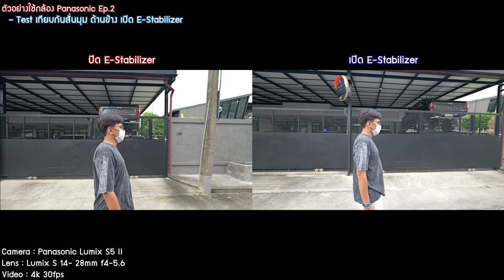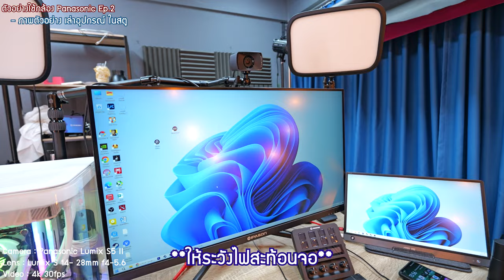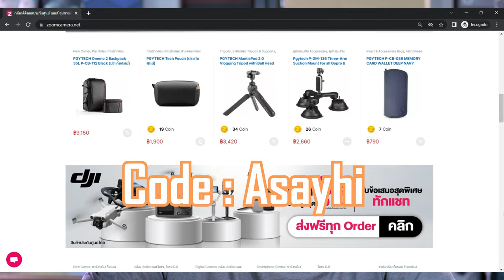ตัวอย่างใช้กล้อง Pana EP.2 เลนส์ Ultrawide Lumix S 14-28mm F4-5.6 กับ Panasonic S5II ระยะโคตรจะกว้าง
มาดูเลนส์ตัวใหม่ของทาง Panasonic Full Frame L-Mount ตัวประหยัดตัวนี้กันครับ
โดยตัวแรกที่ออกมาคือตัวโหด Leica 16-35mm F4 สวยมาก เบาด้วย

แต่ตัวใหม่นี้เพิ่งได้มา เป็นเกรดรองลงมา เบากว่าเดิม ประหยัดกว่าเดิม
Lumix S 14-28mm F4-5.6mm Ultrawide L-Mount ไม่มีกันสั่น
หนัก 345g เบา มี Weather Sealed
โฟกัสใกล้สุด 15cm
เบลดรูรับแสง 7 ใบ
หน้าเลนส์ใช้ฟิลเตอร์ 77mm

ราคาประมาณ 22791 บาท
ประกันศูนย์ร้าน zoomcamera

ใช้กับกล้อง Panasonic Lumix S5II ที่มีระบบโฟกัสใหม่ Phase Detection ถ่าย Video ได้ 4K แบบไม่มี overheat แถมกันสั่นโคตรดี

เนื่องจากกล้องถ่าย Video 4K60 ใัน Crop APS-C ดังนั้นไอ้ตัวนี้กว้างสุด 14mm เอามาถ่ายก็น่าจะเวิร์ค
และต่อให้ใช้ไม่ crop แต่เวลาเปิดกันสั่น E-Stabilization ก็จะ crop เข้าไปอีกนิด เลนส์กว้างก็น่าจะช่วยได้ (ที่ต้องเปิดเพราะเลนส์ไม่มีกันสั่นด้วย)

มาลองดูภาพนิ่งและวีดีโอจากเจ้าเลนส์ตัวนี้กันครับว่าซื้อไปแล้ว ผลลัพธ์ที่ได้เมื่อเอาไปใช้ถ่าย Vlog และภาพนิ่ง Standard แบบเดิมๆ แสงมาก แสงน้อย เป็นยังไง